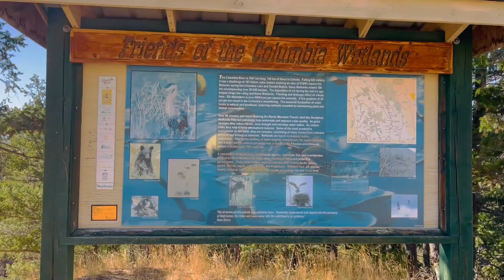කැනඩා යන්නම හිතෙන ලස්සන සරත් සමය | A day in my life | Autumn in Canada | Canada Sinhala Vlog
අපේ facebook group එකට join වෙන්න

If you want to witness Canada’s most beautiful side, the season of autumn is that window which would give you the most gorgeous views of the North American country, with the different shades of orange appearing in the dense forests, which were once coloured in deepest of green just a few months ago.

The months of September and October mark the onset of autumn in Canada, providing relief from the summer heat as the climate becomes cooler with frequent light rains. Autumn is the best time to witness fall foliage in the widespread forests of Canada, with some of the world’s best landscapes in the country and there is not one but many ways of observing this side of nature in this season of joy!

Hi! This is Canadawe Api. On our channel you will find more information about Canada and  life style of Sri Lankans living in Canada. We love sharing our experiences with you.